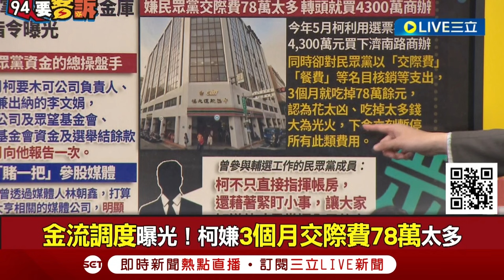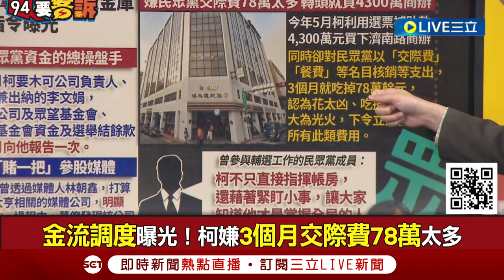【一刀未剪】「硬要說科幻那淡水線塞車紅通通應該算吧!」前民眾黨成員爆4料 黃國昌冷回: 都是科幻小說沒有回應的必要 溫朗東揪出盲點"昌沒告顯示可信度高"│【焦點人物大現場】20240924│三立新聞台